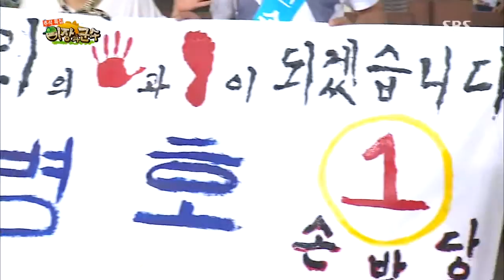SBS 추석특집 이장과 군수 130919 #21(4)